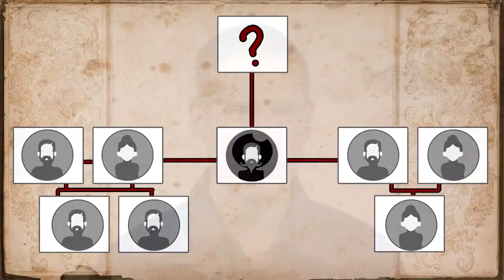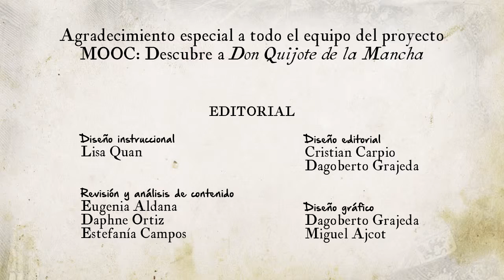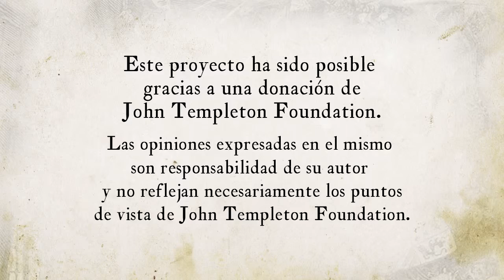Lección 10 La teoría de los dos linajes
Lección 10 - Módulo 2. En este vídeo se continúa con la explicación del capítulo 21 del libro "Don Quijote de la Mancha" de Miguel de Cervantes. Aquí se narra la fase interpretativa de la fantasía y su relación con la realidad de la época.

Créditos:
Una producción de New Media | UFM 2015

Los vídeos, imágenes y la música utilizados pertenecen a sus respectivos dueños.

"El jinete pálido"
Dirección: Clint Eastwood
Ayudante de dirección: David Valdes
Producción: Clint Eastwood
Guión: Michael Butler, Dennis Shryack
Maquillaje: Barbara Guedel
Fotografía: Bruce Surtees
Escenografía: Bob Sessa
Vestuario: Glenn Wright
Efectos especiales: Chuck Gaspar
Protagonistas: Clint Eastwood, Michael Moriarty, Carrie Snodgress
País(es): Estados Unidos
Año: 1985
Género: Western
Duración: 111 min.

"Los intocables"
Dirección: Brian De Palma
Producción: Art Linson
Guión: David Mamet
Fotografía: Stephen H. Burum
Protagonistas: Kevin Costner, Sean Connery, Charles Martin Smith, Robert De Niro, Andy García
País(es): Estados Unidos
Año: 1987
Género: Suspenso, Policiaco, Drama
Duración: 119 min.